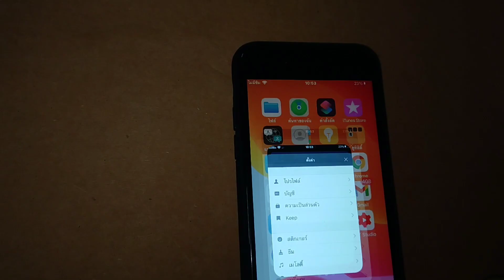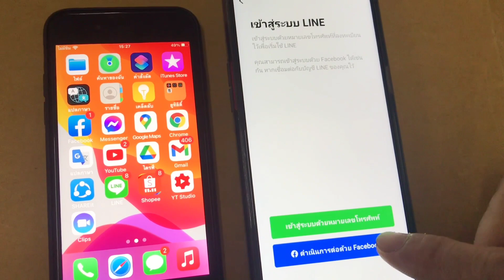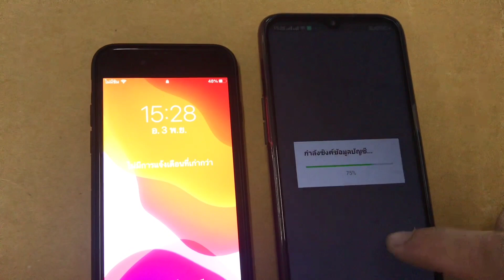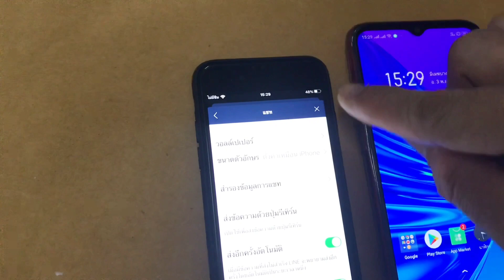ย้ายไลน์จาก iPhone ไป android ข้อมูลไม่หาย เพื่อนไม่หาย แชทไม่หาย